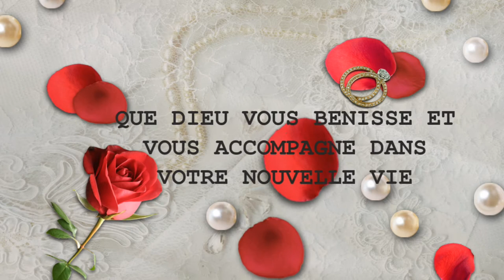CEREMONIE DE LA DOTE DE Mme et Mr.NGUIMBI A BERLIN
Photo FloreVISIONTV